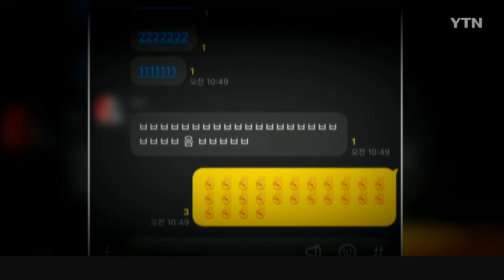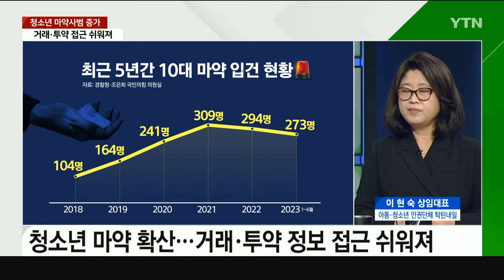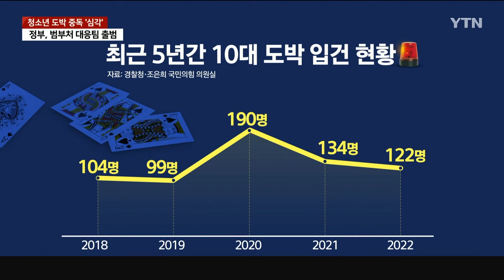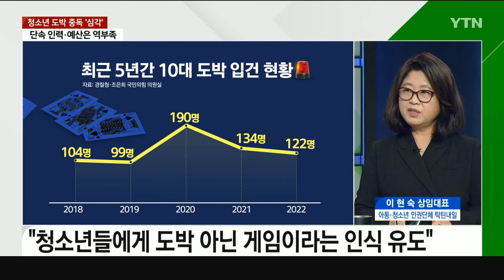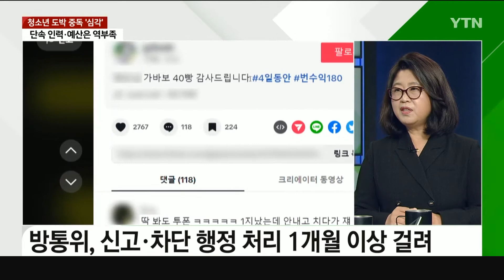[세상만사] 천안 초·중생 집단폭행 / 청소년 마약사범 증가 ··· 선 넘는 청소년 범죄, 대책은?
폭력, 마약, 도박...
듣기만 해도 자극적인 단어들이죠.
그런데 요즘 청소년들 사이에서
관련 범죄가 확산하면서
사회적인 문제로 떠오르고 있습니다.

점점 더 대담해지고 있는 청소년 범죄,
어떤 대책이 필요할까요?
관련 내용, 이현숙 탁틴내일 상임대표와